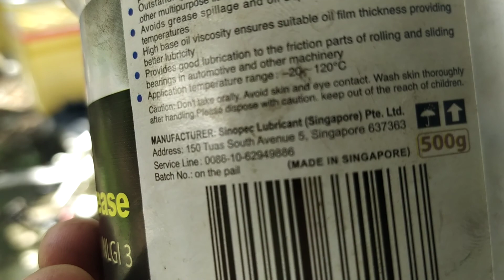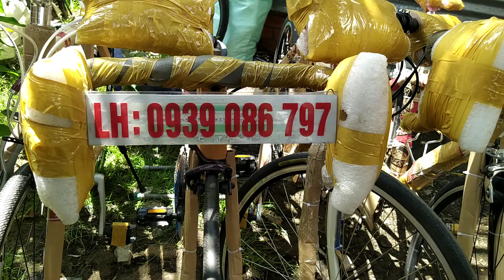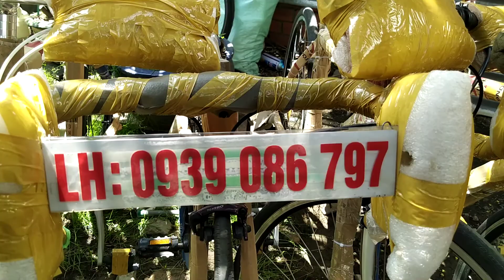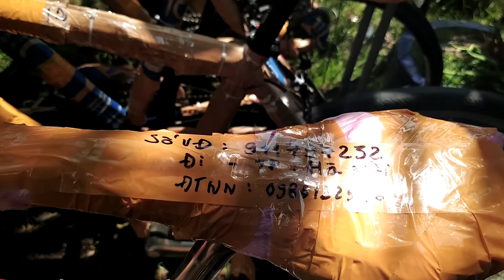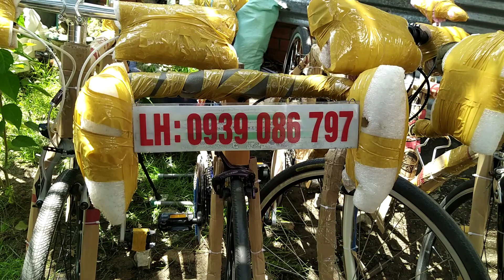Xe thể thao nhật , khái niệm về xe hàng bãi nhật , xe xuất thị trường Nhật và xe nội địa nhật